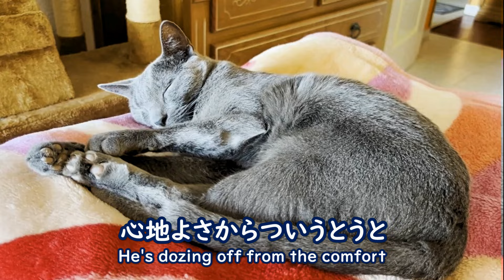【深い眠りに落ちたロシアンブルー】 Russian blue in a deep sleep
スペイン、テネリフェ島は常春の島。沖縄とほぼ同緯度のこの島は、一年中、春めいた気候が続きます。ロシアンブルーのアイガーもこの土地の気候の気持ち良さゆえか、思わず深い眠りに落ちてしまいます。そんな午後のひと時を映像にしてみました。

Tenerife, Spain, is an island of everlasting spring. The island, located at about the same latitude as Okinawa, Japan, has a spring-like climate all year round. Perhaps because of the pleasantness of the local climate, Eiger, a Russian Blue, falls into a deep sleep. I made a video of one such afternoon.